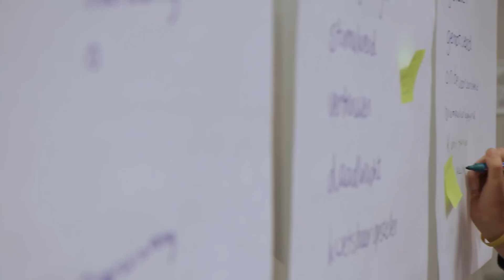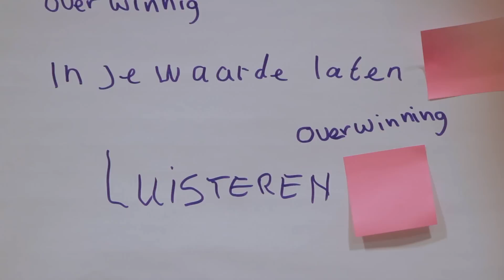Criteria voor de Taalheldenprijs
Samen met Prinses Laurentien bedenken een zestal Taalambassadeurs de criteria voor de Taalheldenprijs.